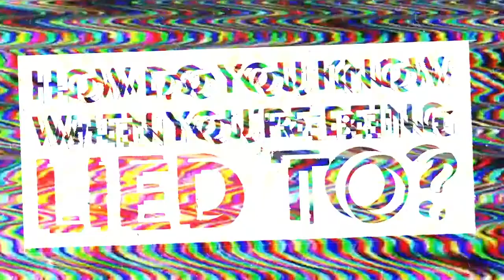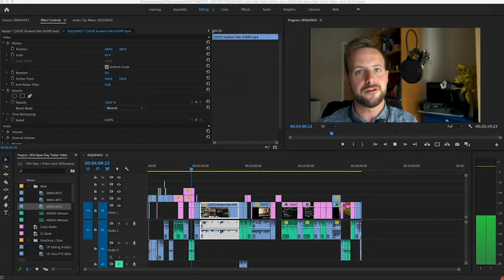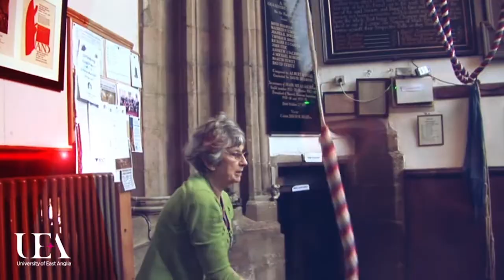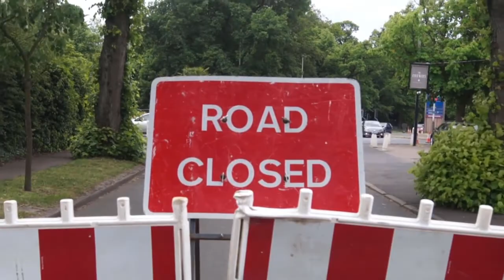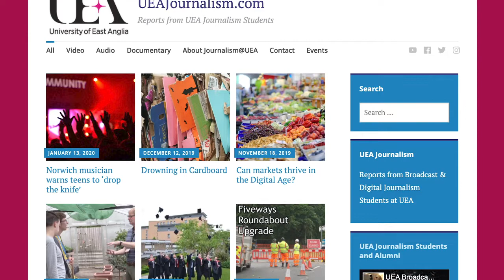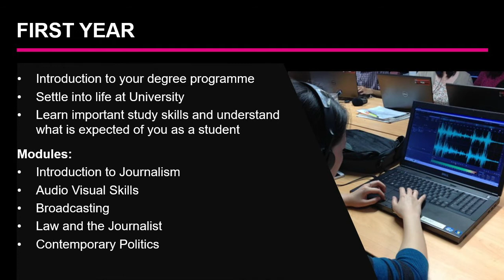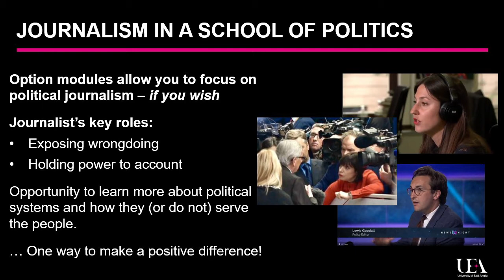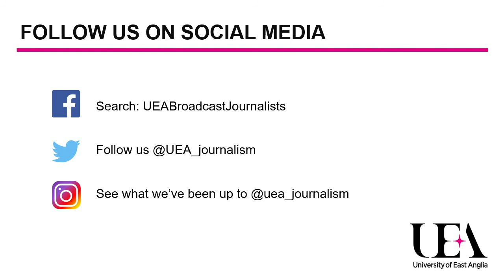Broadcast and Multimedia Journalism at the University of East Anglia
Broadcast Journalism BA at the UEA - here are all the details...